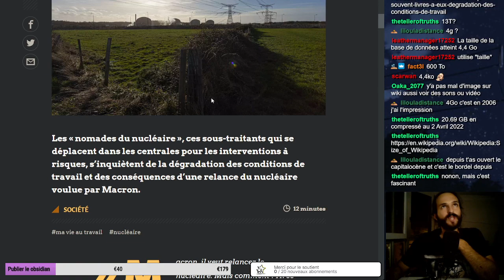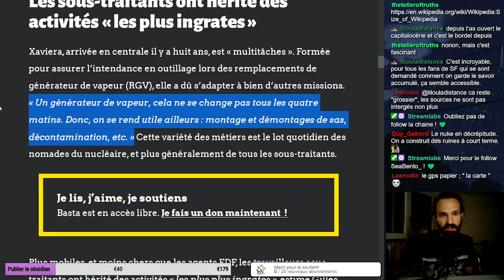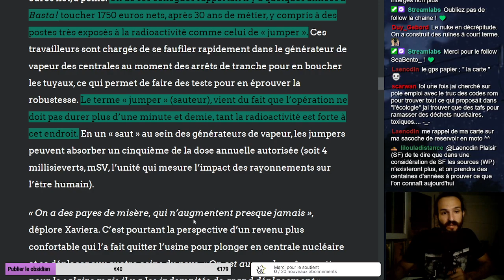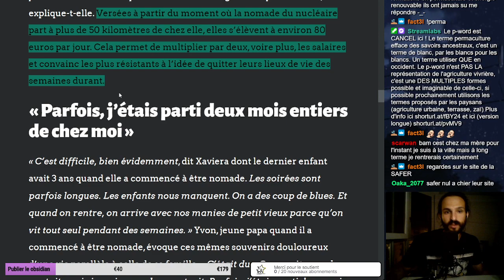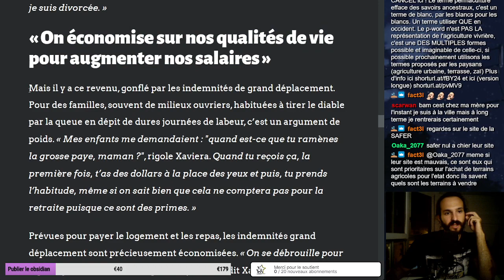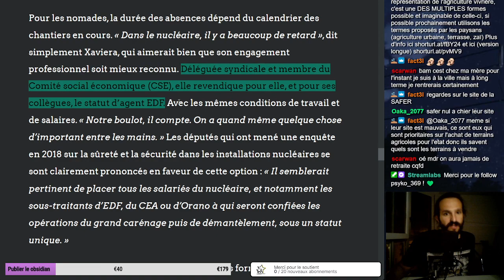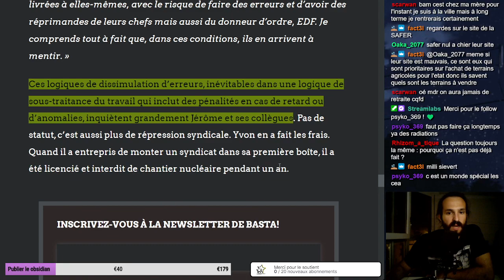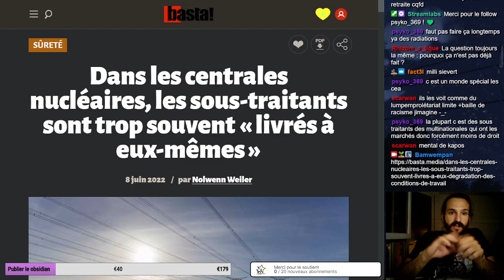(Lecture) Sous-traitants dans les centrales nucléaire - Nolwenn Weiler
Ouah c'est la sauce dans les centrales nucléaires ... Sous traitance c'est la maltraitance, il faut en finir !

Bonne VOD